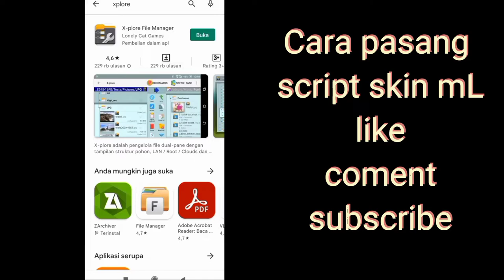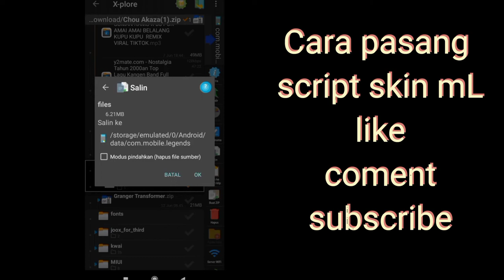Tutorial cara pasang script skin ml mudah dan gampang | 100%work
TUTORIAL PASANG SCRIPT SKIN MOBILE LEGENDS TERBARU 2022!! MUDAH DAN 100%WORK

Terimakasih yang sudah menonton video ini, kali ini saya membagikan video script skin chou akaza